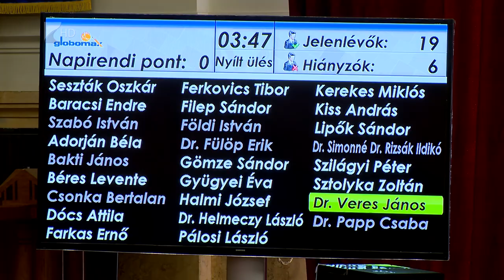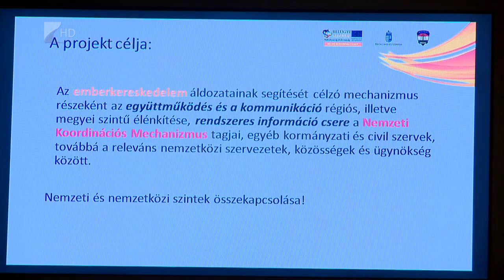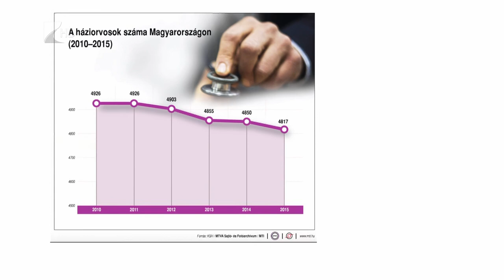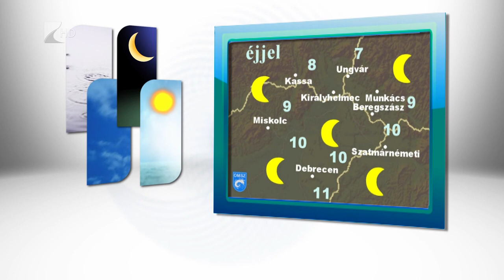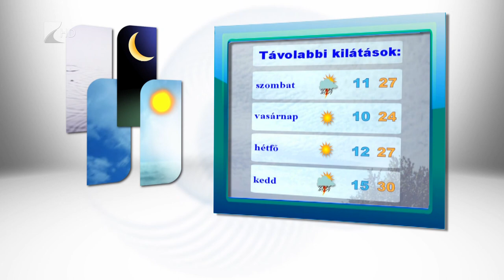Híradó 2017.06.08. - Kölcsey Tv